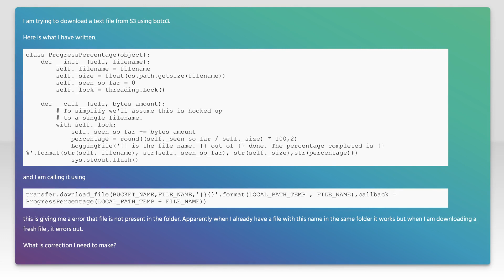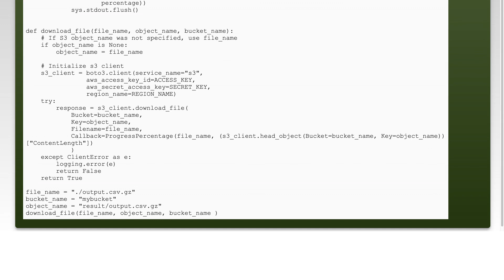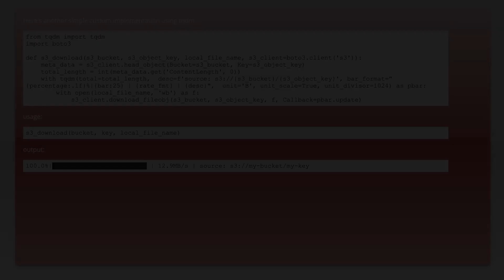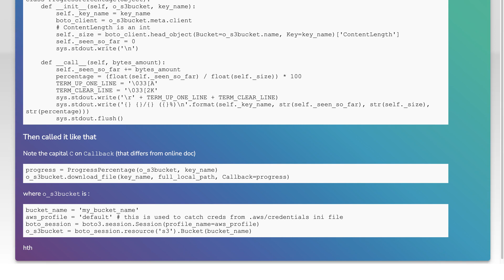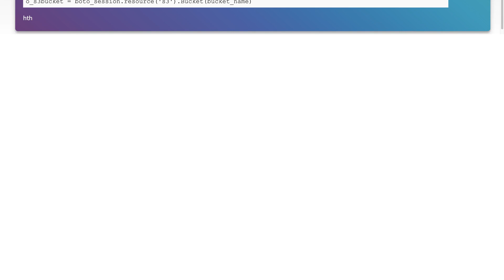Track download progress of S3 file using boto3 and callbacks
python: Track download progress of S3 file using boto3 and callbacks

Just wanted to thank those users featured in this video:
Boop (No Longer Available)

Related to: python, amazon-s3, callback, boto3